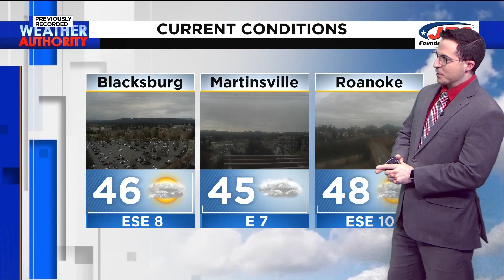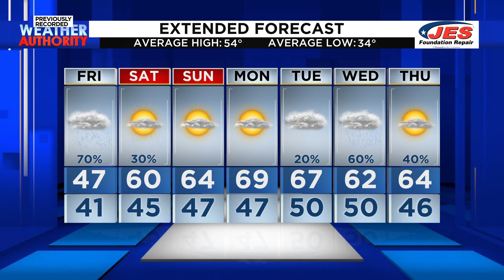Southwest, Central Virginia Weather | Noon - Friday, March 1, 2024